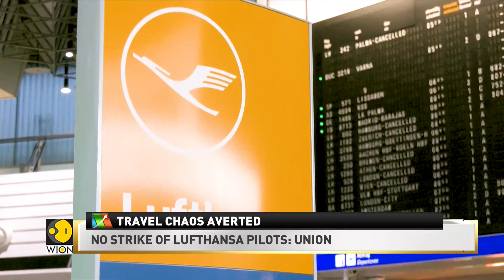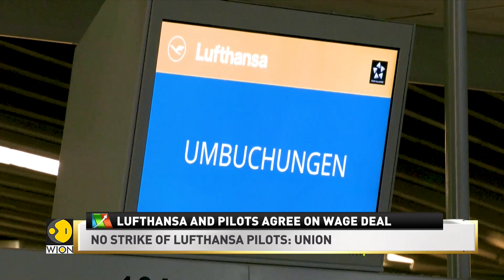Lufthansa and pilots agree on wage deal | WION Business News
German airline Lufthansa and pilots' union VC said on Tuesday they had reached a deal in a wage dispute, averting a second strike that had been planned for later this week.